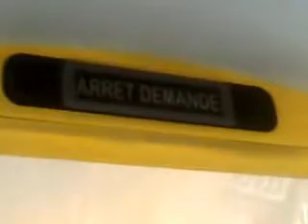Activation de l'arrêt demandé d'un Heuliez Bus GX 327 du réseau RTM - Marseille